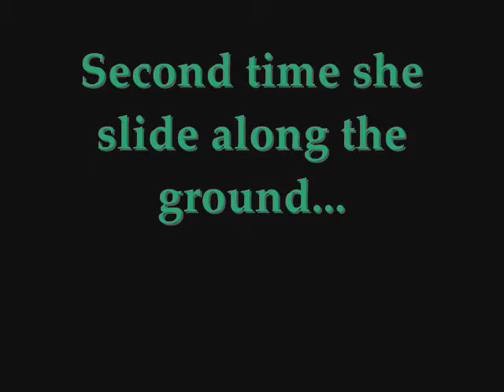Dixie fell twice in TWH-show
On the 4th of April i showed my TWH, in Denmark.
Unfortunately it didn't went as I hoped, and Dixie fell twice.
Here you can se how she fell.